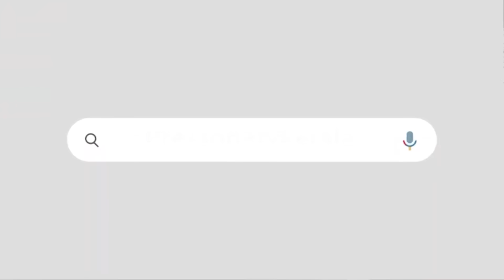സതീശനും സുധാകരനും സുരേന്ദ്രനും വയർ നിറച്ച് കൊടുത്ത് മുഹമ്മദ് റിയാസിന്റെ ഉഗ്രൻ പ്രസംഗം കാണാം